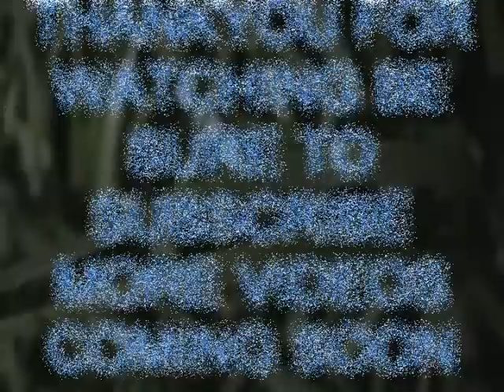Black Racer rescue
Saveing a black racer snake .